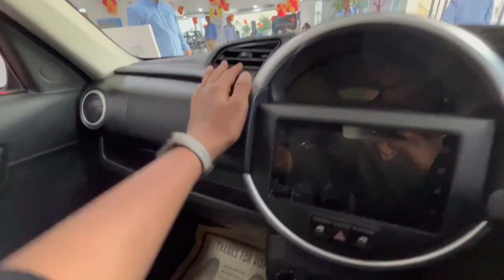S-PRESSO VXI+ 2023❤️ BUDGET वाली SUV 5.50 LAKHS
INFORMATION ABOUT S-PRESSO WHICH IS BUDGET WALI SUV